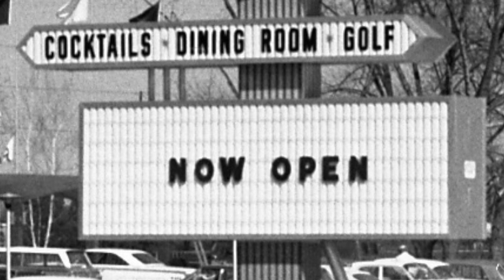Road to 100: 1963